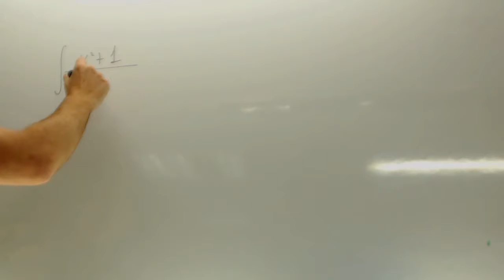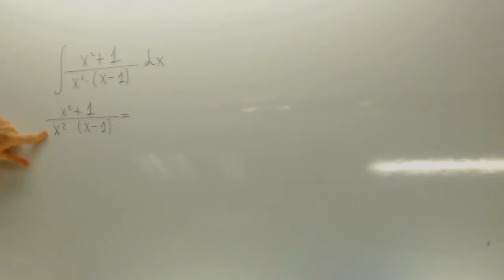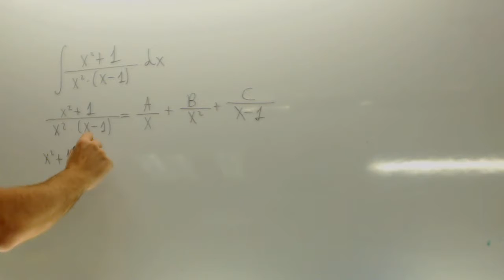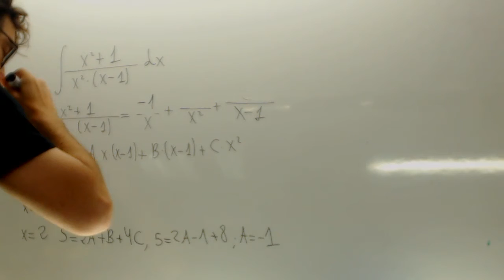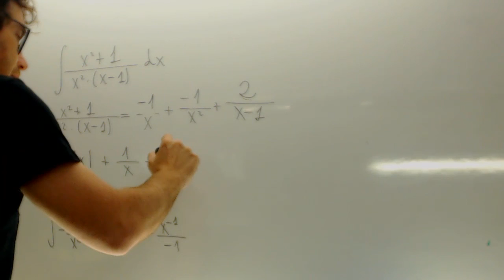MATEMÁTICAS II. 2015. RESERVA 4. EJERCICIO 2. OPCIÓN B. Academia Usero Estepona